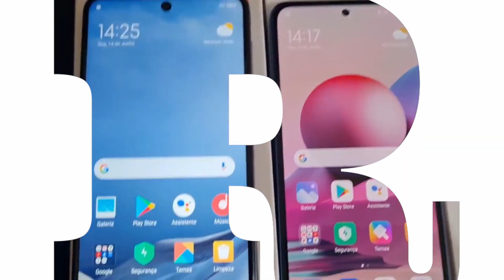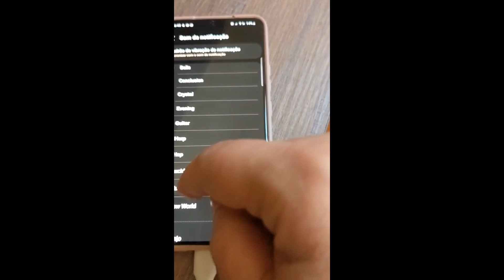GALAXY S22 TEM MAIS UM PROBLEMA! CAIXA DE SOM ESTRAGANDO POR CAUSA DO FRIO? MAS COMO ASSIM? ENTENDA!